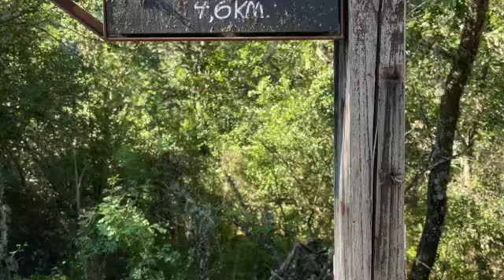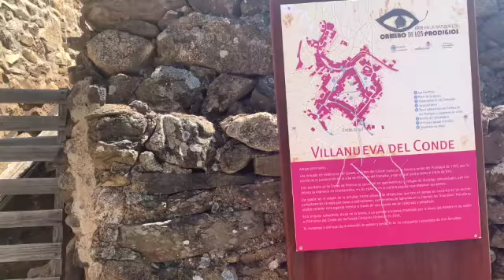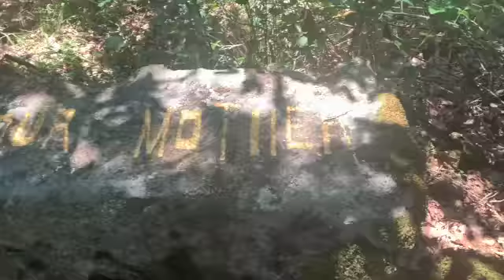Ruta: El camino de los prodigios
El camino de los prodigios es una ruta circular de unos 11 km. aproximadamente con sorprendentes obras de arte en la naturaleza que transcurre en plena Sierra de Francia entre Miranda del Castañar y Villanueva del Conde.